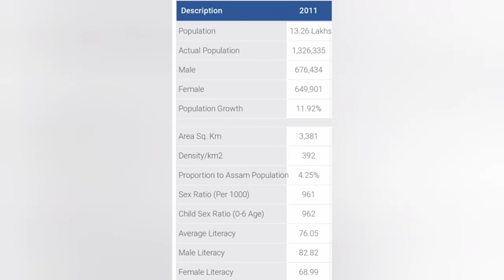our dibrugarh city